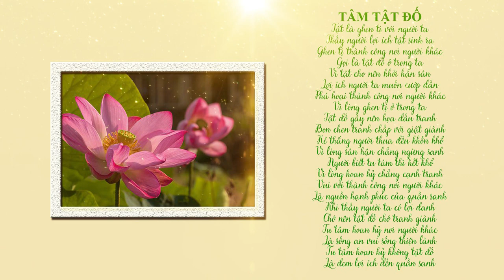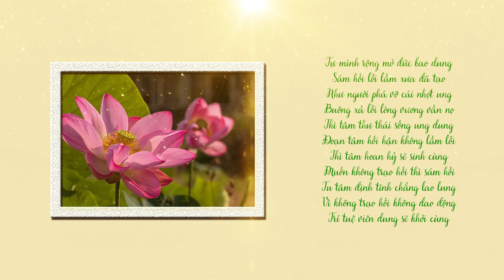TÂM SÂN HẬN KỆ | SƯ THANH MINH | CHÙA PHÚC MINH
🌼✨🌼Nội dung video:
  💎 0:26 Tâm sân hận
  💎 2:46 Tâm tật đố
  💎 4:13 Tâm san lận
  💎 5:32 Tâm trạo hối